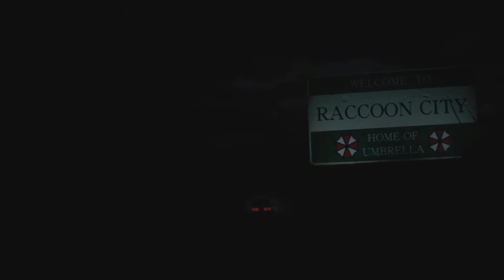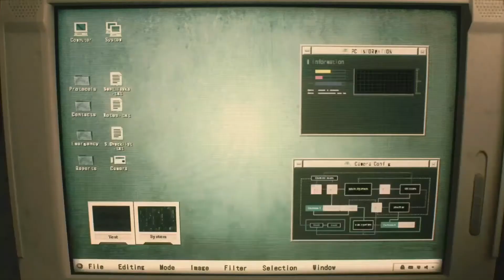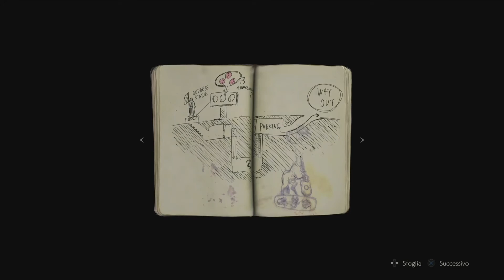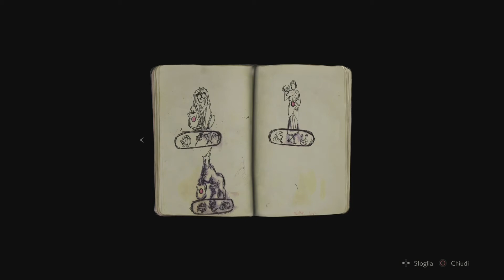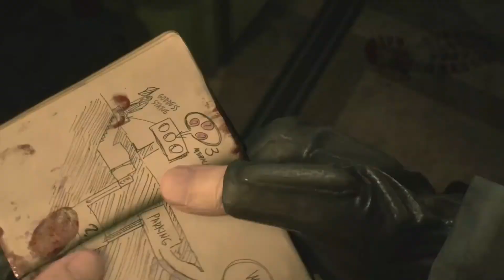Residentevil2remake Capitolo 1: ●"Un incubo A Occhi Aperti"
Resident Evil 2, conosciuto in Giappone con il titolo di Biohazard RE:2 (バイオハザード RE:2 Baiohazādo RE:2?), è un videogioco survival horror del 2019, sviluppato e pubblicato da Capcom per PlayStation 4, Xbox One e Microsoft Windows. Si tratta del remake dell'omonimo titolo pubblicato nel 1998 su PlayStation.
Come nell'originale, la trama segue le vicende dell'ufficiale di polizia Leon Scott Kennedy e della studentessa Claire Redfield nel tentativo di fuga da Raccoon City durante un'epidemia zombi.
Resident Evil 2 ha ricevuto apprezzamenti da parte della critica specializzata, che ne ha lodato il gameplay, la grafica e l'ambientazione. Nel primo mese di rilascio ha superato i quattro milioni di copie vendute in tutto il mondo. Il gioco è stato candidato nella sezione gioco dell’anno ai The Game Awards 2019.